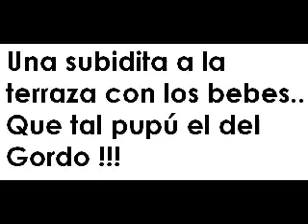SUBIDITA A LA TERRAZA CON LOS PERRITOS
Una subidita a la terraza con los perritos, que tal pupú el del gordo!